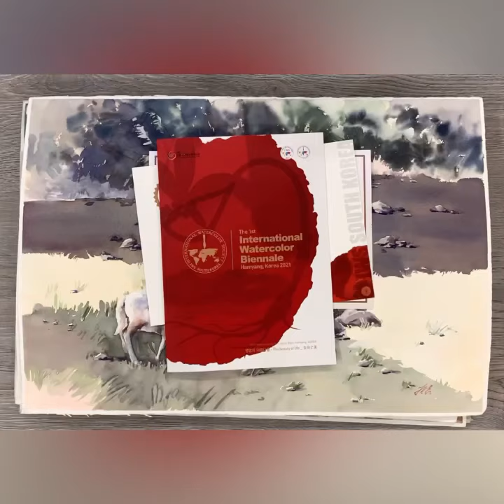Russian artist in South Korea 2021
Paintings from watercolor artists Russia 🇷🇺
For 1st IWB «Beauty of life» in Hamyang, Korea is returning.
Big Thanks 🙏🏻 @iws_southkorea and @youmeeparkwatercolor 🙏🏻 for support @iws_globe @atanurdoganart
Russian 🇷🇺 team of 25 artists @iws_russia
Картины художников-акварелистов из России для 1-го Международного биеннале Акварели в г.Хамьянг, Корея
Художники:
Анна Баулина - Anna Baulina
Ирина Пронина - Irina Pronina
Инга Дмитриева - Inga Dmitrieva
Надежда Сельченкова - Nadezhda Selchenkova
Наталия Нестерова - Natalia Nesterova
Оксана Самойлова - Oksana Samoylova
Мария Гучапшева - Guchapsheva Mari
Тамара Панина - Tamara Panina
Инна Кедровка - Inna Kedrovka

Сертификаты до художников
Алина Крячок - Alina Kryachok
Anna Scherbakova
Elena Dedukhina
Svetlana Krutikhina @svetlana.teacher_art
OSTASHKINA IRINA @artostashkina